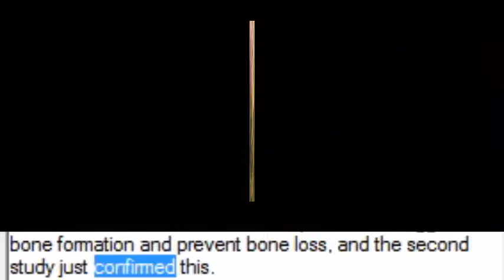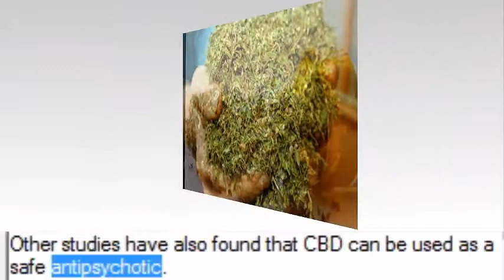Marijuana helps heal broken bones - Scientist Reveal What Cannabis Does to Your Bones!!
Scientist Reveal What Cannabis Does to Your Bones!!
The Journal of Bone and Mineral Research published a study conducted by researchers from Tel Aviv University and Hebrew University, which showed that a chemical in marijuana, known as cannabinoid cannabidiol (CBD), strengthens bones and accelerates the healing of fractures, without causing any psychotropic effects.
The researcher Yankel Gabet explained:
 “We found that CBD alone makes bones stronger during healing, enhancing the maturation of the collagenous matrix, which provides the basis for new mineralization of bone tissue. After being treated with CBD, the healed bone will be harder to break in the future.”
The team of experts inflicted mild femoral fractures on rats, and then gave an injection of CBD to some of them, while others received CBD plus tetrahydrocannabinol (THC, the ingredient that causes the marijuana high).